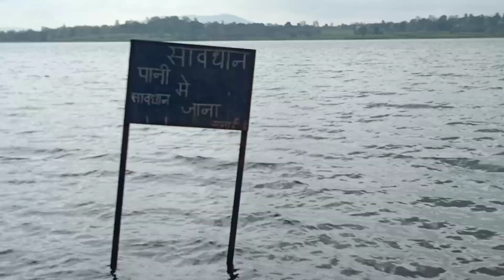Rakkasakoppa dam बेलगावी |सबसे पुराना बाँध